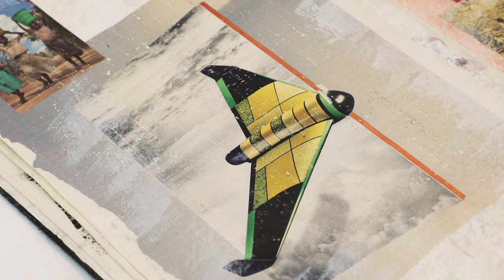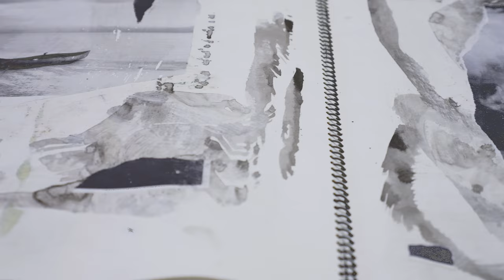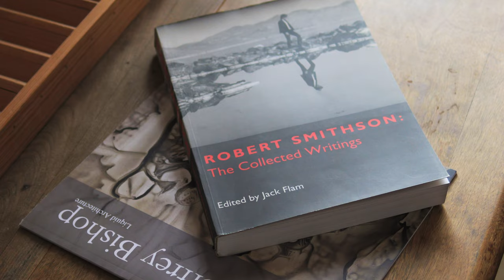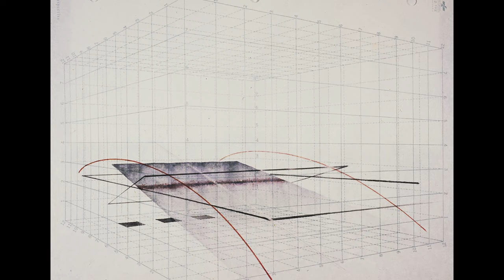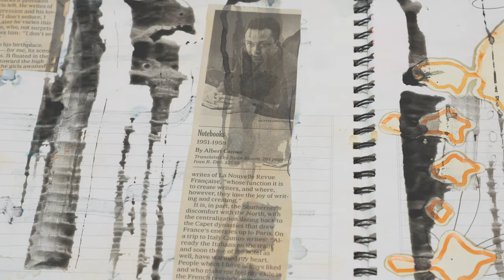In the Studio with Jeffrey Bishop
AAA member and artist Jeffrey Bishop talks about his range of work and exploration from his studio in Brooklyn NY.